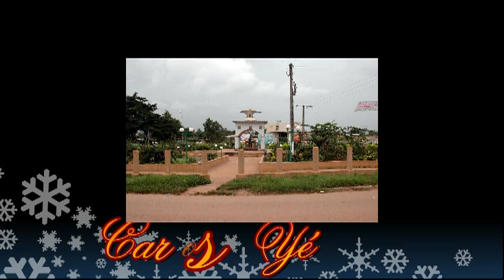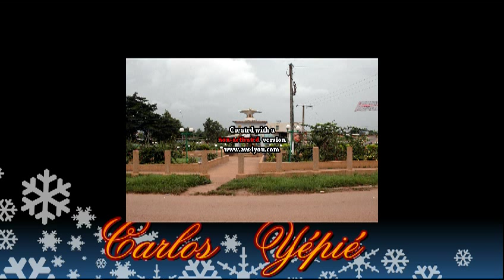Agboville...Géraldine G. "Hommage à PAPA "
Géraldine  G. fait partir des meilleurs artistes féminins  d' Agboville (ABBEY), Hommge  à son père ainsi qu' à tous ceux qui ont perdu le leur , écoutez cette très belle chanson ainsi que la voix sublime.